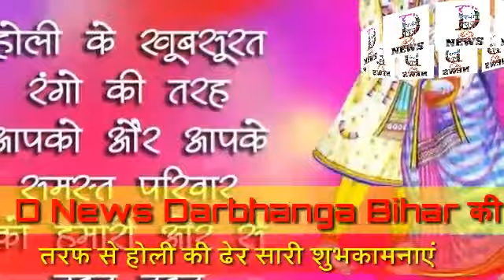D News darbhanga bihar देश भर में मनाया जा रहा आज होली ,बेनीपुर ,अलीनगर,किरतपुर मुखिया संघ की ओर से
D NEWS DARBHANGA BIHAR- की प्रस्तुति